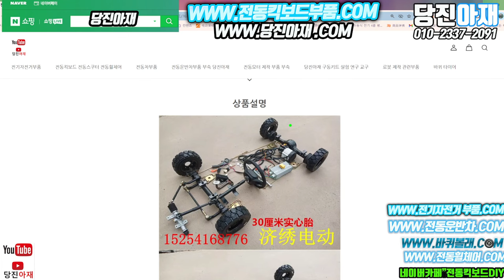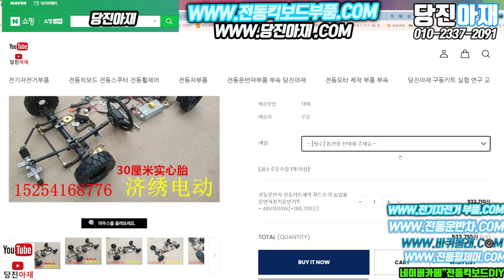공장용 전동카트 전동카 창고용 전동카트 만들기 당진아재 제작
전동카트 전동운반차만들기

​당진아재샵 네이버쇼핑